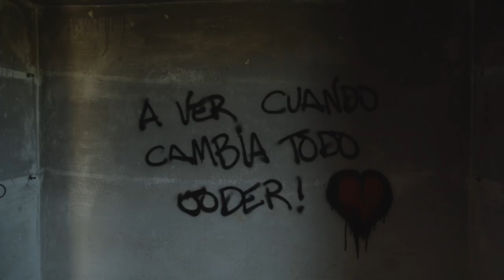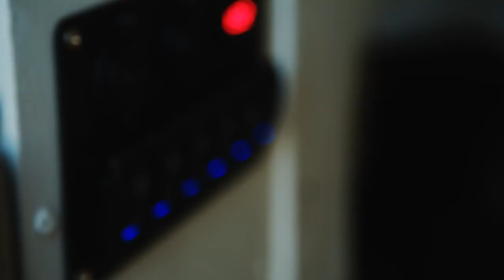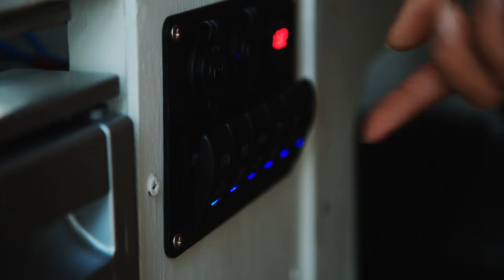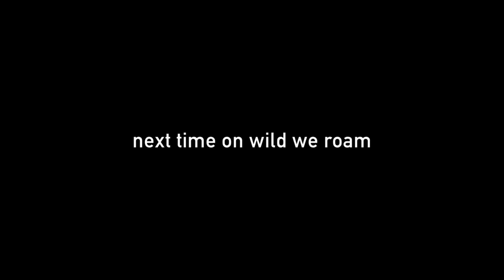Van Life Sucks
Vanlifesucks might seem dramatic, but honestly, the first few weeks were more challenging than I could have ever imagined. At first, it seemed manageable, but soon we realized that our timeline for getting water running and solar panels going was much longer than we expected. The temperatures were rising, but the main thing was that I started to get scared. Scared that I wasn’t tough enough to live on the road. Scared that we would never be able to find a rhythm of life that felt sustainable. And also scared that our future plan was no longer feasible. For so long Lou and I have envisioned living in Ody and then one day moving up and buying a used sailboat and transitioning from vanlife to boat life. I know for those of you who don’t work on a 7 year plan this makes no sense, but for us, it gave us comfort and hope. We would figure out how to be vagabonds in Ody and then it would set the stage for an even crazier adventure. One without neighbors at a campsite, one without access to grocery stores every day, and one that would bring the rugged beauty that we crave so much. Well… after just two weeks in the van, I started to question everything and that made spiraling to the conclusion that van life sucks came very easy. Luckily for me, we stuck with it through the challenges and figured out a way to get Ody livable. We found the right mechanic to help us fix the gas line, fix our water pump issue, and then managed to find the perfect spot to do the final touches we needed to feel comfortable on the road. The heat just broke yesterday here in Portugal and finally, life on the road feels right. We’re filming tons, editing tons, and living life as big as we possibly can.

Dana

For weekly updates, Dana’s musings on the big things in life, and quite possibly the best email you’ll ever receive on a Tuesday, join our newsletter:
John Harrison with the Wichita State University Chamber Players " Autumn Mvt. 3 Allegro" (The Four Seasons, Vivaldi)

Camera Gear*

Main Camera: Canon 5D Mark III
Main Lens: Canon 24-105 f4
Microphone: Sennheiser MKE 600
Vlogging Camera: Canon G7X

Lou and I are participants in the Amazon Services LLC Associates Program, an affiliate advertising program designed to provide a means for us to earn fees by linking to Amazon.com and affiliated sites.

All this means is that when you click on our links you do not pay any additional fees, but we have the chance of making a small commission on what you purchase.